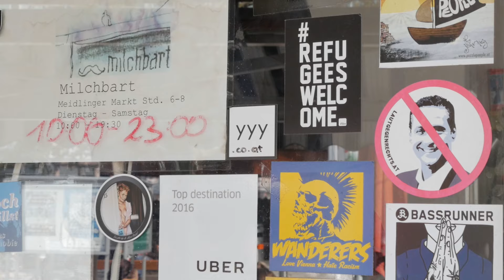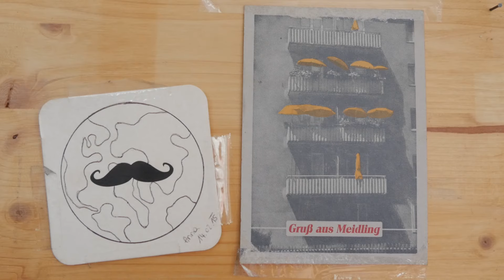Milchbart: Treffpunkt am Meidlinger Markt